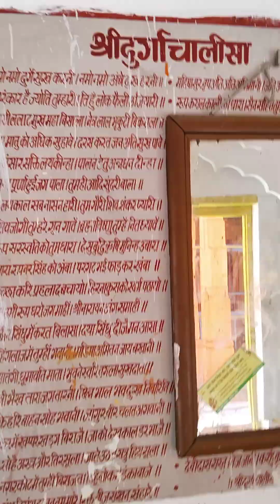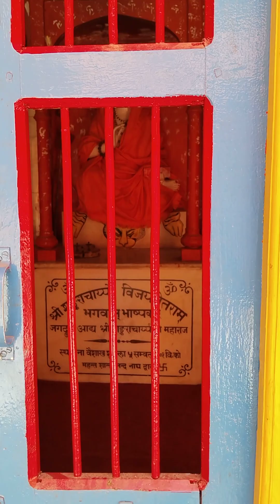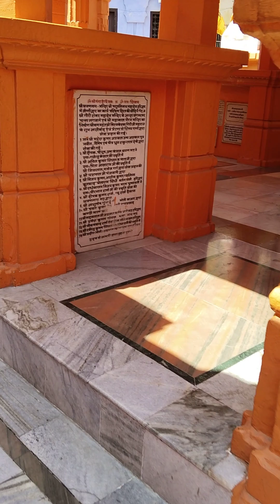Exploring the Mystical Panch Mukhi Mahadev Siddh Temple in Haridwar#viral#india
Join me on a mesmerizing journey through the sacred grounds of the Panch Mukhi Mahadev Siddh Temple in Haridwar, where ancient legends come to life and spirituality intertwines with the beauty of nature. Discover the secrets, rituals, and divine energy that permeate this sacred space, and experience the serenity that can only be found in the heart of this holy sanctuary.

jyotirling
shiv ling
लिंगाष्टकम्

ब्रह्ममुरारि सुरार्चित लिंगं
निर्मलभासित शोभित लिंगम् |
जन्मज दुःख विनाशक लिंगं
तत्प्रणमामि सदाशिव लिंगम् ‖ 1 ‖

देवमुनि प्रवरार्चित लिंगं
कामदहन करुणाकर लिंगम् |
रावण दर्प विनाशन लिंगं
तत्प्रणमामि सदाशिव लिंगम् ‖ 2 ‖

सर्व सुगंध सुलेपित लिंगं
बुद्धि विवर्धन कारण लिंगम् |
सिद्ध सुरासुर वंदित लिंगं
तत्प्रणमामि सदाशिव लिंगम् ‖ 3 ‖

कनक महामणि भूषित लिंगं
फणिपति वेष्टित शोभित लिंगम् |
दक्षसुयज्ञ विनाशन लिंगं
तत्प्रणमामि सदाशिव लिंगम् ‖ 4 ‖

कुंकुम चंदन लेपित लिंगं
पंकज हार सुशोभित लिंगम् |
संचित पाप विनाशन लिंगं
तत्प्रणमामि सदाशिव लिंगम् ‖ 5 ‖

देवगणार्चित सेवित लिंगं
भावै-र्भक्तिभिरेव च लिंगम् |
दिनकर कोटि प्रभाकर लिंगं
तत्प्रणमामि सदाशिव लिंगम् ‖ 6 ‖

अष्टदलोपरिवेष्टित लिंगं
सर्वसमुद्भव कारण लिंगम् |
अष्टदरिद्र विनाशन लिंगं
तत्प्रणमामि सदाशिव लिंगम् ‖ 7 ‖

सुरगुरु सुरवर पूजित लिंगं
सुरवन पुष्प सदार्चित लिंगम् |
परात्परं (परमपदं) परमात्मक लिंगं
तत्प्रणमामि सदाशिव लिंगम् ‖ 8 ‖

लिंगाष्टकमिदं पुण्यं यः पठेश्शिव सन्निधौ |
शिवलोकमवाप्नोति शिवेन सह मोदते ‖